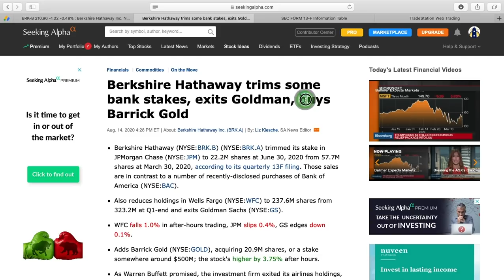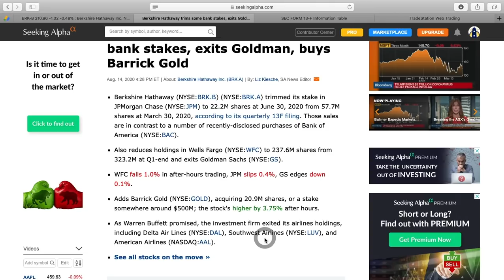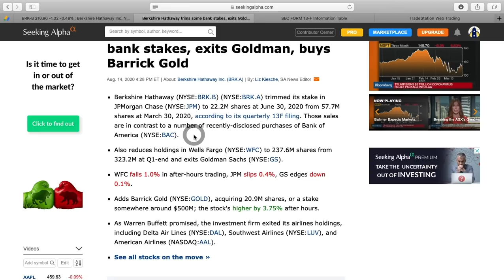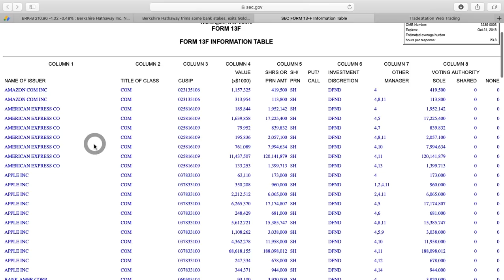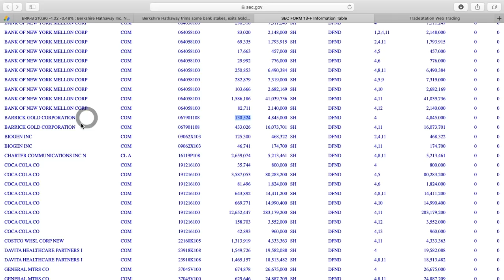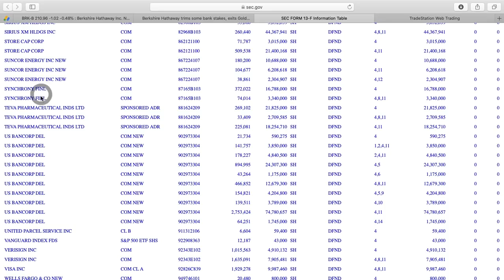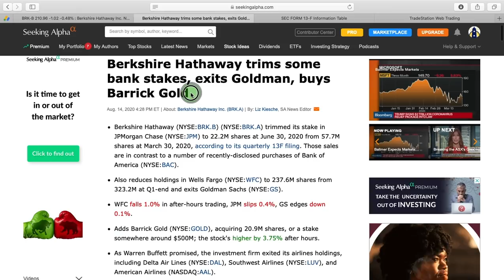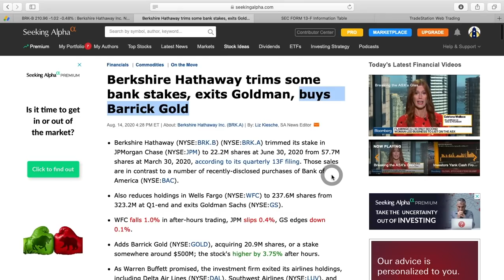BREAKING: Warren Buffett Buys GOLD!!! + His Entire Stock Portfolio Revealed!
On today's video we get to see Warren Buffett's complete stock portfolio through a recently filed 13-F form. The most interest part is Warren Buffett BOUGHT GOLD! He purchased the gold miner: Barrick Gold - ticker symbol GOLD - which is a position that goes against Mr. Buffett's long standing that Gold isn't a very good investment. We also go through his entire portfolio of stocks that he owns!